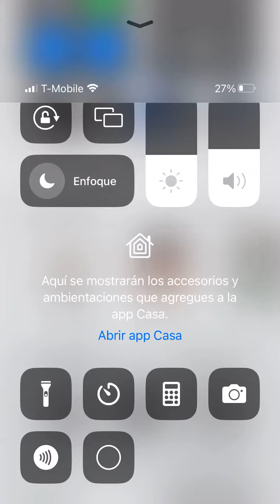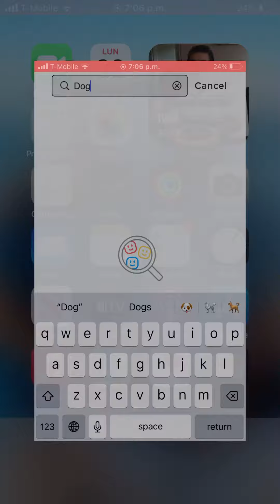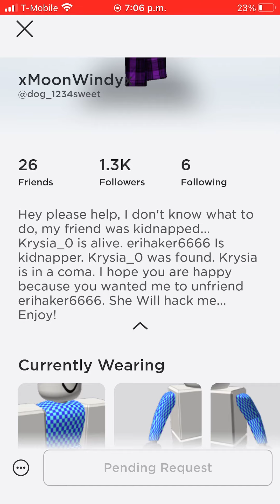22 de enero de 2024